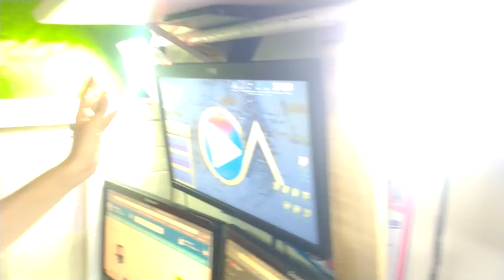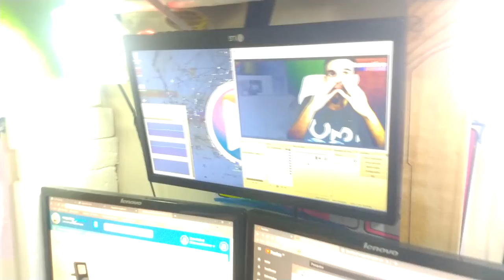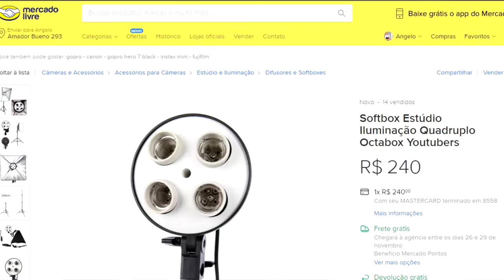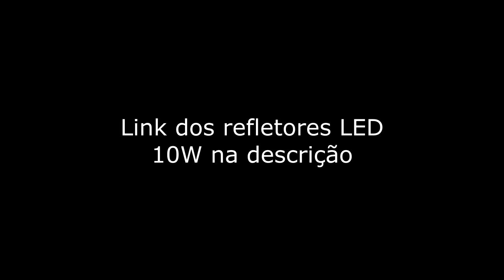REFLETOR DE LED 10W - ÓTIMO CUSTO E BENEFÍCIO PRA ILUMINAÇÃO DE CENÁRIOS POR MENOS DE 26 REAIS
Refletor de LED FLAT 10W Bivolt - 6500K Branco Frio - Atelier luz

Elimine o consumo desnecessário de energia, criando pontos de luz, iluminando e dando destaque a pequenas áreas e objetos.
Ideal para ser usado em pequenas áreas de iluminação como fachadas, jardins e jardins de inverno e pode substituir a lâmpada PAR dependendo da aplicação. O uso pode ser interno ou externo.
Disponível na cor Branco Frio (6500K)